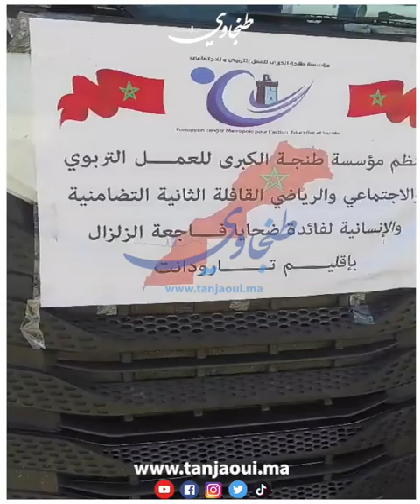مؤسسة طنجة الكبرى قافلة تضامنية ثانية لفائدة متضررين الزلزال تصل إلى تارودانت و شيشاوة